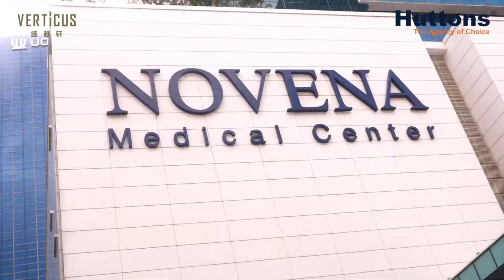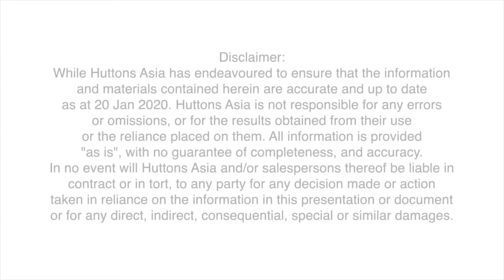VERTICUS FREEHOLD DEVELOPMENT - FREEHOLD SINGAPORE BALESTIER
An exciting project in District 12, Verticus is located at the heart of Balestier Road. The development is right next to Balestier Plaza and Shaw Plaza with many famous eateries within the enclave.

Enjoy great convenience with Zhongshan Mall, Novena Square and Toa Payoh just minutes away. Verticus is also close to Health City Novena, an integrated healthcare master plan development in Singapore.

Benefits
✅ Approx. 5 to 10 mins drive to Novena Health City
✅ 11 mins drive to CBD areas.
✅ Surrounded by International Schools
✅ Surrounded by restaurants, pubs and cafes.
✅ Walking distance to Toa Payoh MRT
✅ Nearby Amenities e.g Balestier Plaza, Zhongshan Mall, Shaw Plaza, Velocity  @ Novena Square, United Square
✅ Nearby cultural attractions e.g Malay Film Productions, Sim Kwong Ho - Shophouses, Sun Vat Sen Nanyang Memorial Hall
✅ Smaller units give better rental yield